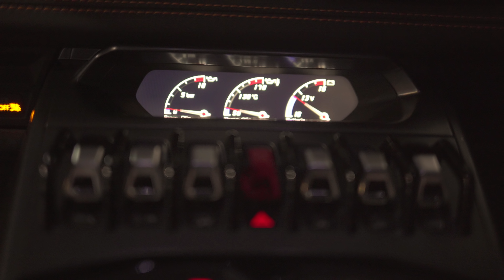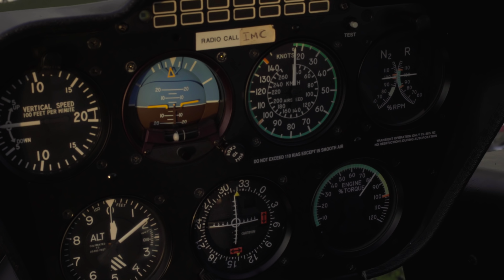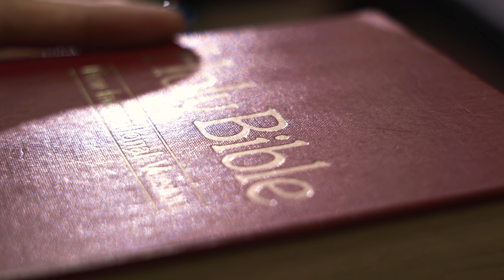Filming Art | Jeffrey+Joyce & Jeremy+Ping Ping_Two New Chapter Begins Wedding Film by Film Director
Double happiness !
Congrats to Jeffrey + Joyce and Jeremy + Ping Ping ! ❤❤
Share the joy and love with double.

恭喜Jeffrey + Joyce and Jeremy + Ping Ping 一起举办双喜临门的婚礼 !
也是首场双人婚礼，所有的爱和祝福都是双倍的。❤

Cinematography : Filming Art Cinematography
Photography : Framing Art
Wedding Reception : Grand Ballroom @ The Place One City